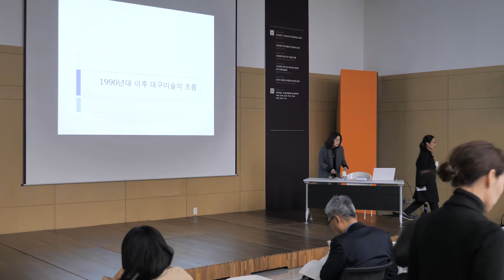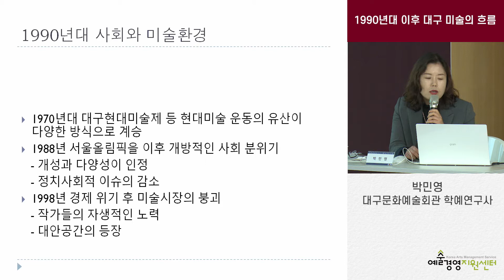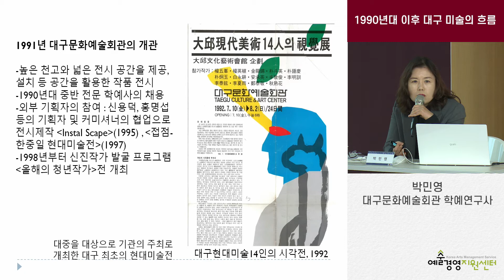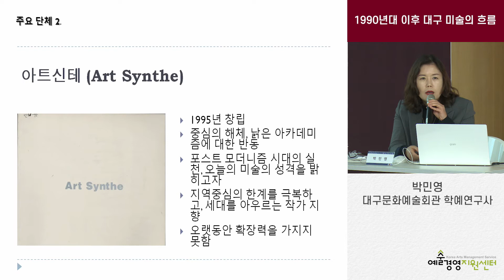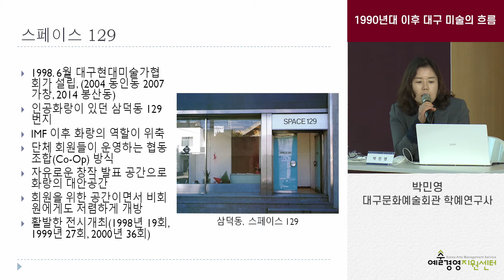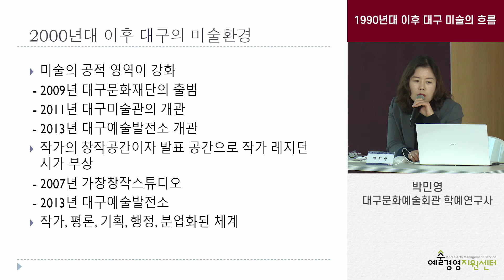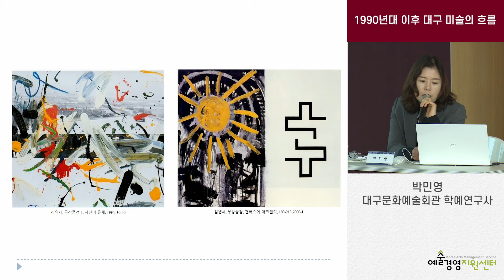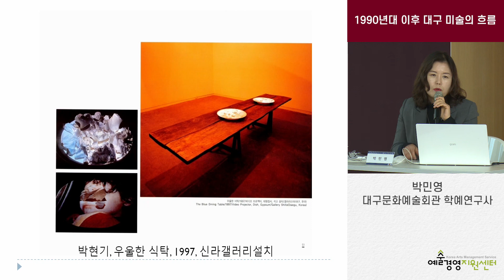[다시, 바로, 함께, 한국미술-대구미술 다시보기] 1990년대 이후 대구미술의 흐름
본 영상은 2019년 11월 16일,  예술경영지원센터와 대구미술관이 협력 개최한 《다시, 바로, 함께, 한국미술-대구미술 다시보기》 공개 세미나 발표 영상입니다. 더 자세한 자료는 아래 웹사이트에서 찾아보실 수 있습니다.